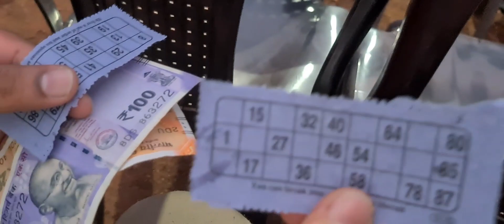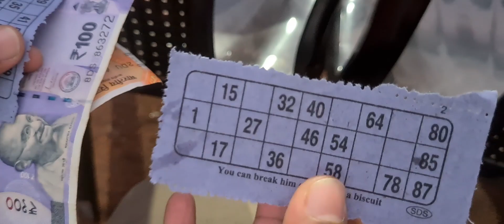Tiatr - Traditional Theatre in Goa || Vlog 51